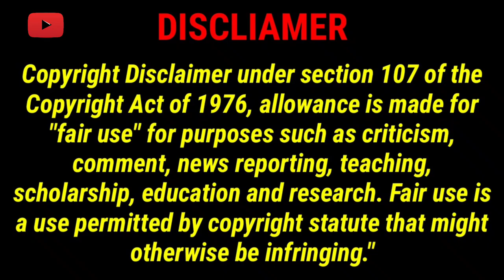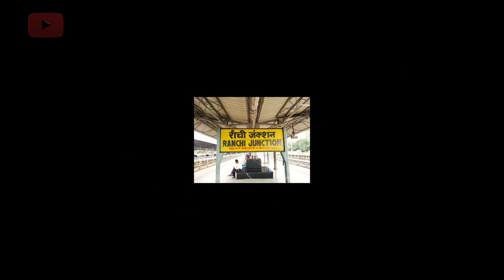Asansol to Ranchi intercity express train full information video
Asansol to Ranchi intercity express train full information video @humayungoru

hello dosto aaj ka jo video hai wo asansol to ranchi intercity express ka Full information hai jo ki stops and fare and zone And division